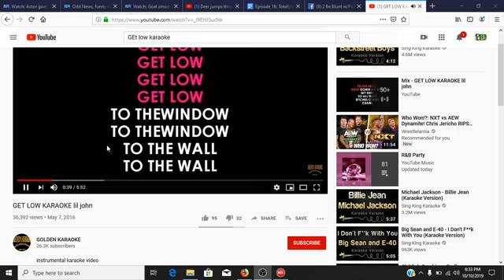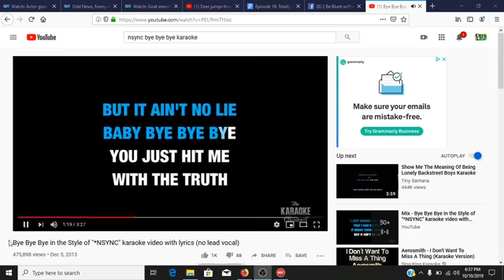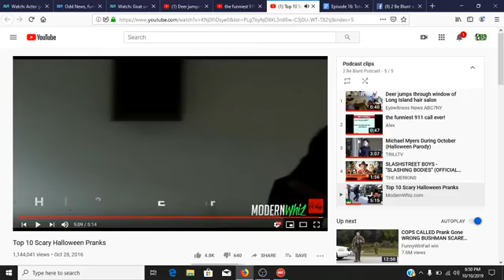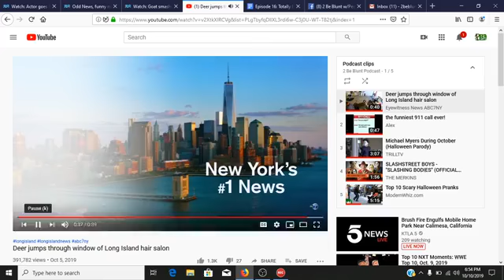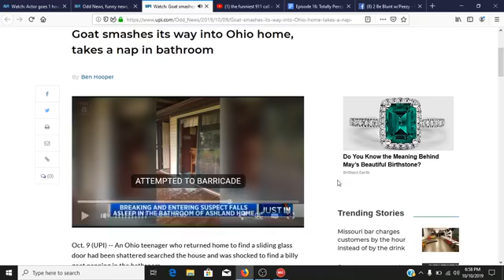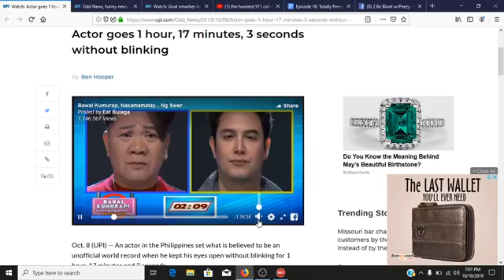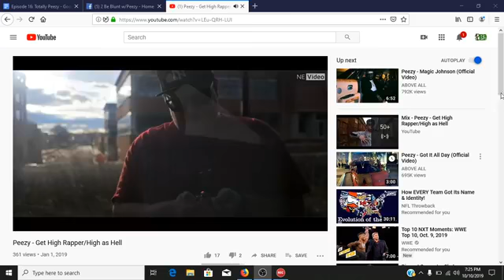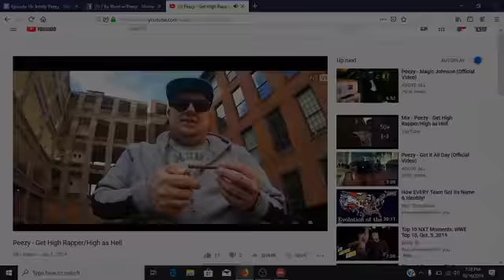Episode 16: Totally Peezy (Live Stream)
It's Peezy's Birthday Extravaganja! In this episode we celebrate Peezy's birthday in style, cover Peezy and Franks trip to their first haunted house of the season, review the first Smackdown on Fox, play stump the scott and more! All while burning a loaded King Palm. It's 2 Be Blunt, With Peezy!